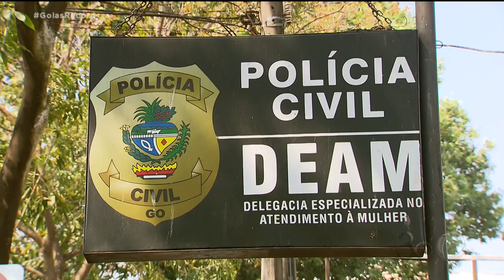VIOLÊNCIA DOMÉSTICA: MAIS DE 14 MIL PESSOAS PRESAS EM UM MÊS NO BRASIL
MAIS DE 14 MIL PESSOAS FORAM PRESAS POR VIOLÊNCIA DOMÉSTICA, DESCUMPRIMENTO DE MEDIDAS PROTETIVAS E DEMAIS CRIMES CONTRA A MULHER NO BRASIL EM TRINTA DIAS. NO MESMO PERÍODO, FORAM ATENDIDAS MAIS DE 127 MIL MULHERES VÍTIMAS DE VIOLÊNCIA.